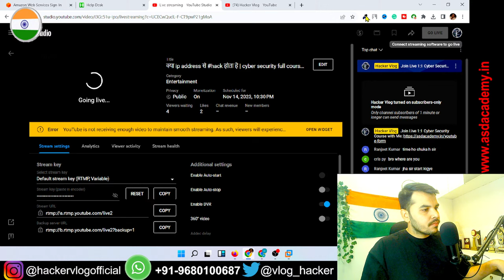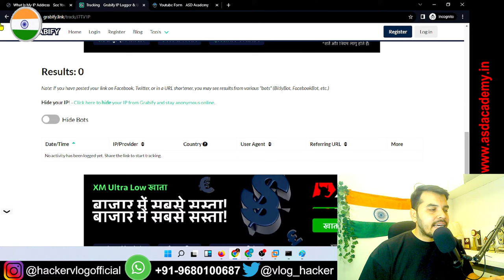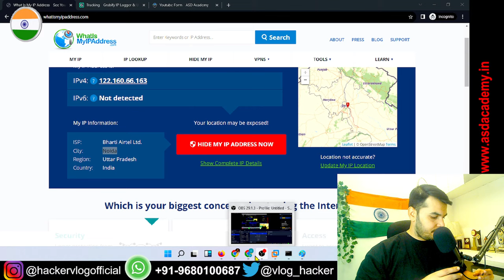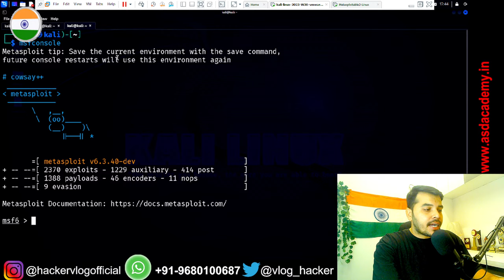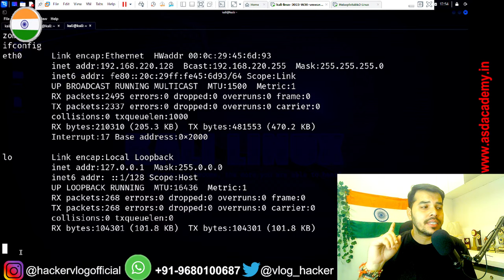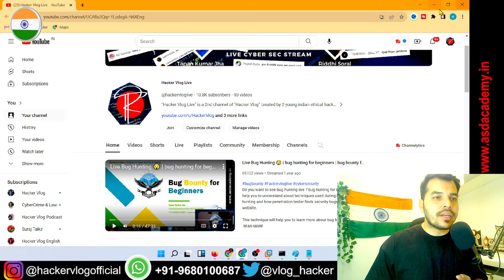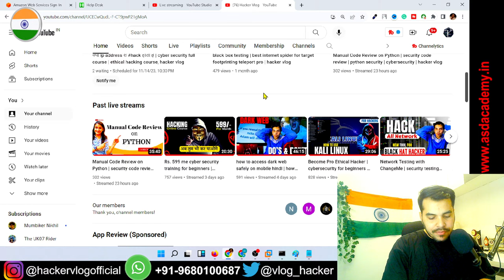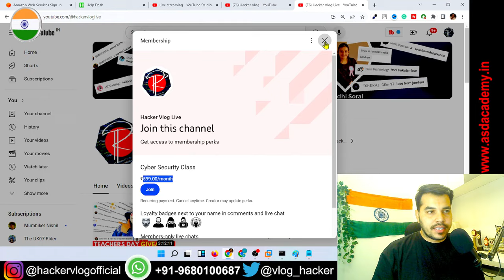क्या ip address से hack होता है | cyber security full course | ethical hacking course, hacker vlog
In this video we will discuss about is it possible for any hacker to access system with just IP address? You have heard about many hackers tries to attack on victim machine with just an IP address. Let's see how is it possible and what is the reason behind accessing system with IP address.